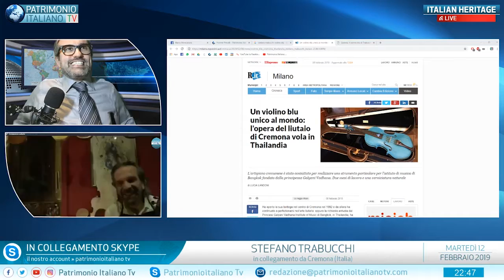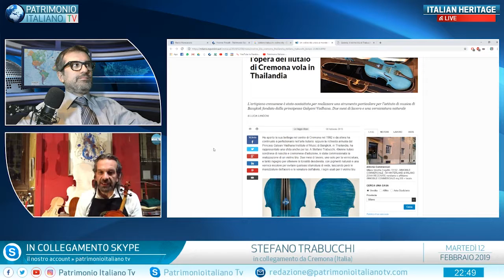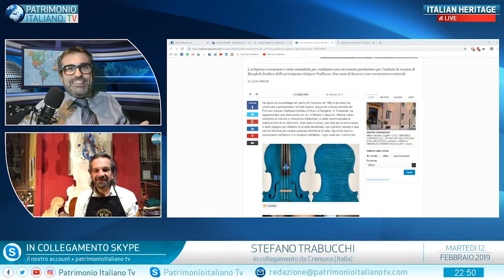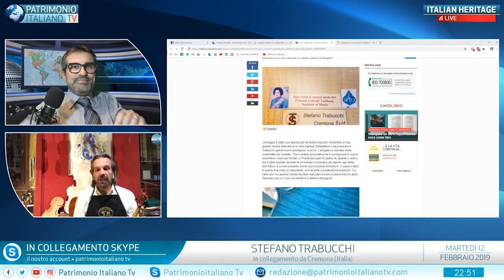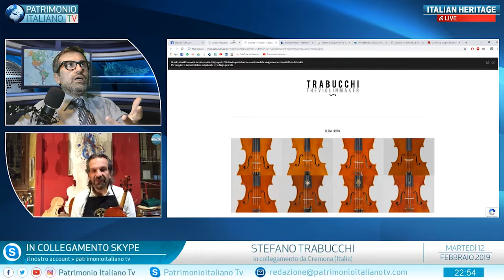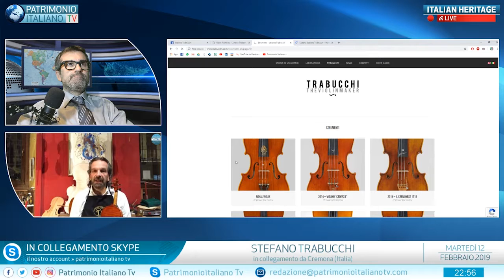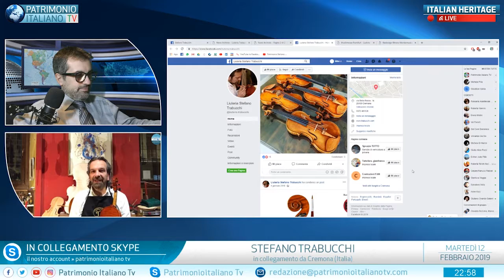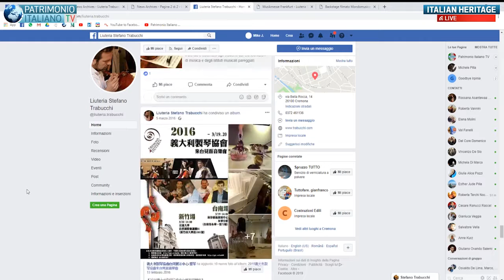P.I. TV - Stefano Trabucchi da Cremona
Il liutaio che ha realizzato il violino blu per il Princess Galyani Vadhana Institute of Music di Bangkok, in Thailandia, ai nostri microfoni